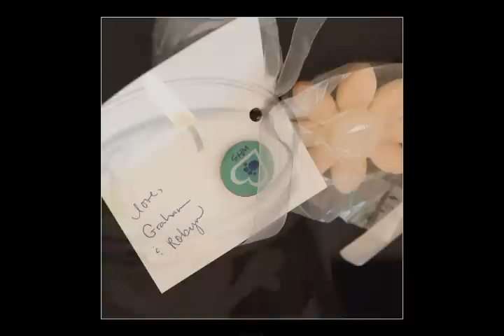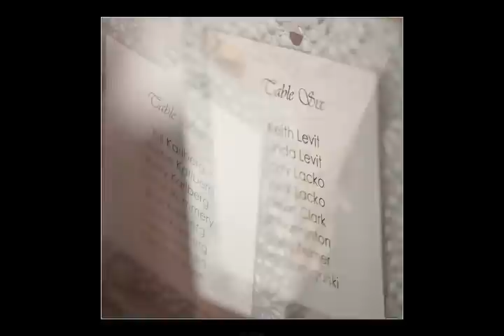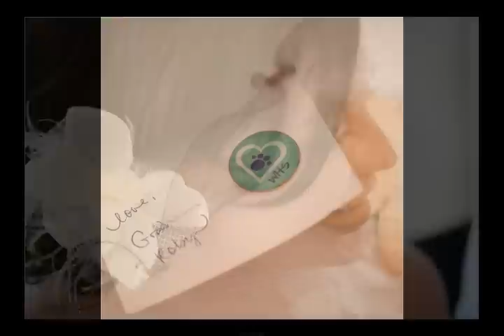Robyn and Graham's Wedding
Photos taken at Robyn and Graham's Wedding by Keith Levit Photography at PineRidge Hollow, Winnipeg, Manitoba. ...